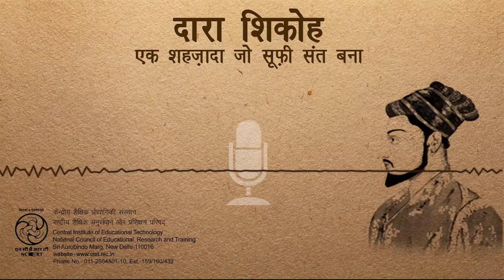1 Dara Shikoh Ek Shahzada Jo Sufi Sant Bana दारा शिकोह एक शहज़ादा जो सूफ़ी संत बना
यह कार्यक्रम दारा शिकोह पर आधारित है, जो कि पांचवें मुगल सम्राट शाहजहां के ज्येष्ठ पुत्र और उत्तराधिकारी थे| वह एक महान सूफी कवि भी थे। धर्मनिरपेक्षता के बारे में अपने समय से काफी आगे की द्रष्टि रखते थे| समानता धर्मनिरपेक्षता उनके जीवन का मूलमंत्र था|  उनका प्रेरणादायी चरित्र विश्व में विभिन्न कला रूपों में प्रस्तुत किया गया है| यह कार्यक्रम इस महान व्यक्तित्व का नाटकीय प्रस्तुतीकरण है